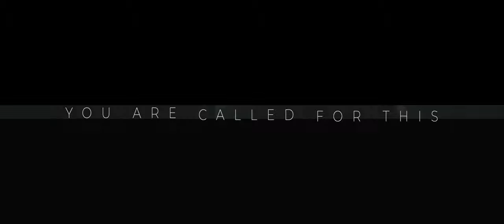Volt Youth Conference 2023 | Set Apart | Official Trailer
Pastors Jared and Alexa Rittenhouse invite you to be part of our Volt Usa Youth Conference “Set Apart". As the youth, we are called to live set apart from what this world sees and calls normal. We are His Ambassadors and we will make a difference! It's time for the youth to rise up and be set apart!